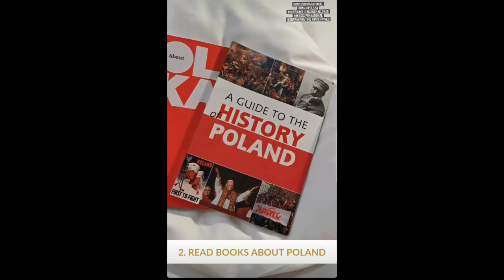DINDI PAJARES AND EL SALVADOR DURING THEIR ISOLATION DAY IN POLAND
1)This video has no negative impact on the original works (It would actually be positive for them) 2)This video is also for teaching purposes. 3)It is positively transformative in nature. 4)I only used bits and pieces of videos to get the point across where necessary.